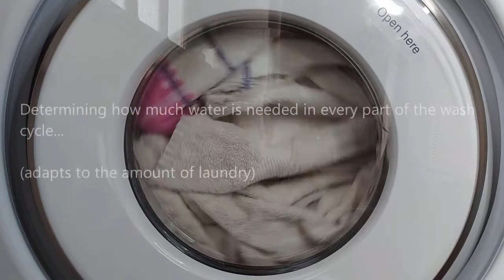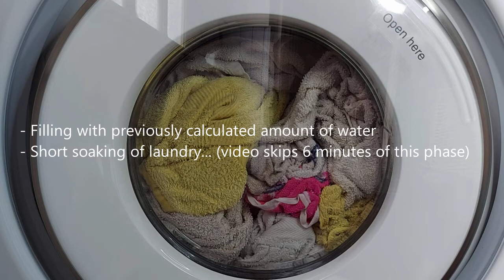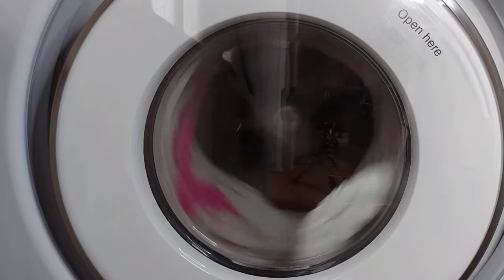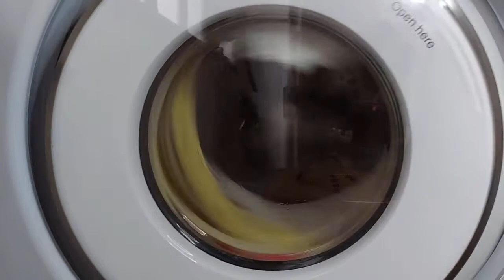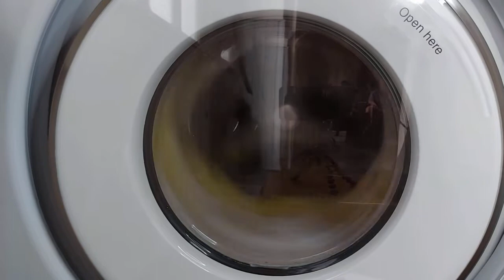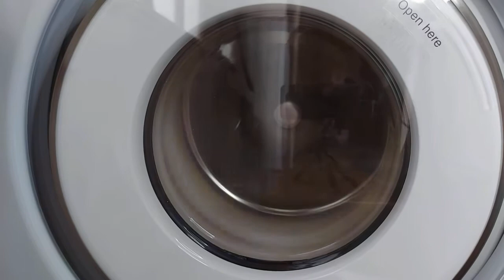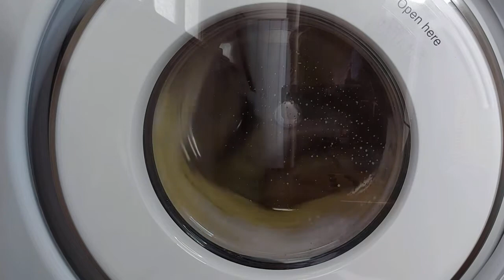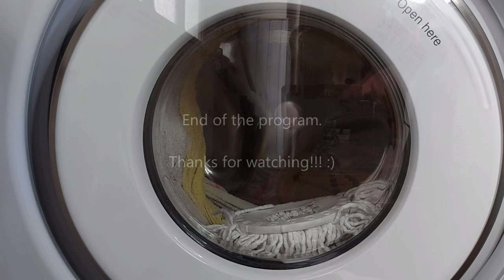ASKO W4086C/W2 (8kg) - Cotton program, 60°C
This video shows the ASKO W4086C/W2 doing a cotton wash on 60°C.

0:00 Filling with water
1:29 Determining required amount of water
4:59 Filling again with water; short soaking of laundry
8:50 Starting main wash
13:16 Interim spin
23:50 1st Rinse
31:04 Interim spin
37:45 2nd Rinse
45:09 Interim spin
56:40 3rd Rinse
1:04:11 Final spin
1:18:30 Short anti crease